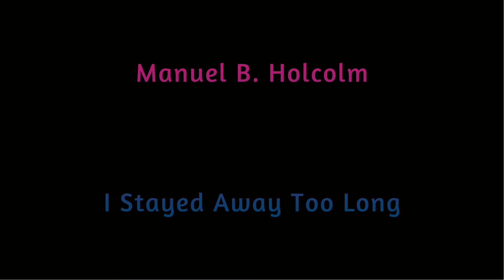Manuel B Holcolm I Stayed Away Too Long